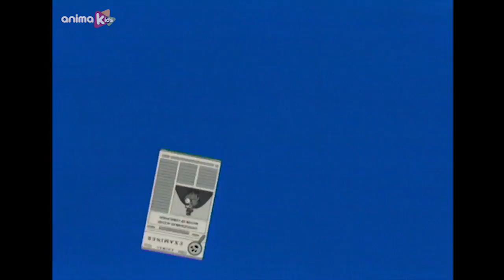The untouchables of Elliot Mouse - 25 - The kidnapping | Cartoons for kids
The Untouchables’ discovery of Catone’s accounting book during their last investigation uncovered an extensive network of bribery and corruption that could finally lead to the evil gangster’s imprisonment.

Drawn by CheesecagoÕs notoriety as a dangerous place, the Mousywood film studios decide to shoot a gangster film in the city, starring the most dazzling of all actresses, Rita Mouseworth. She arrives in town accompanied by the mobster Bushy Siegel, a suspicious gangster whos become a film world aficionado.